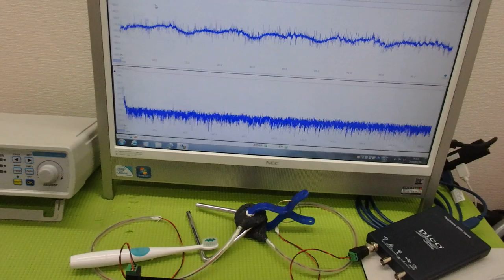‹メガヘルツ›の超音波発振制御技術 ultrasonic-labo